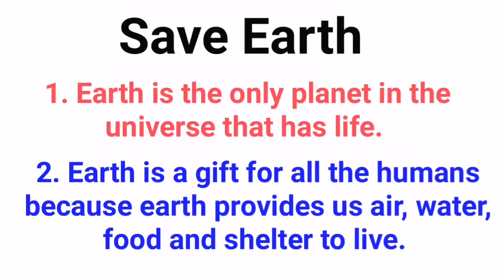10 Lines on Save Earth| 10 Lines Essay on Save Earth in English| Essay/Speech on Save Earth